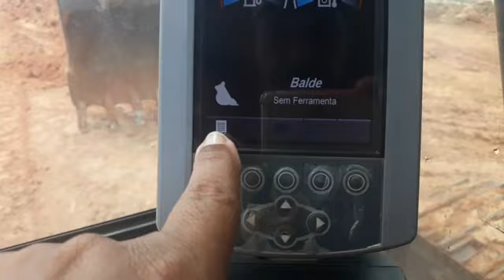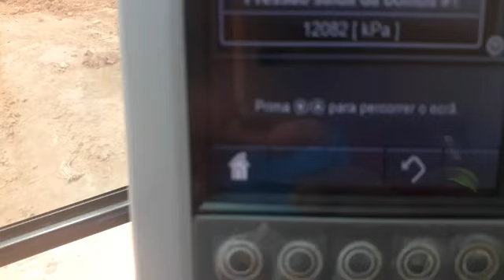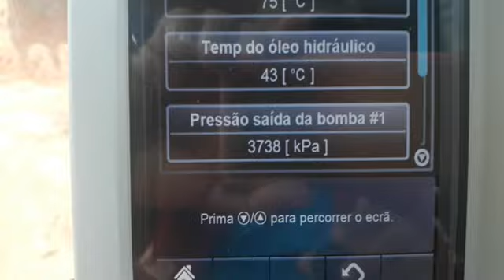DICAS em Escavadeira... Veja 3 motivos que a máquina perde força.